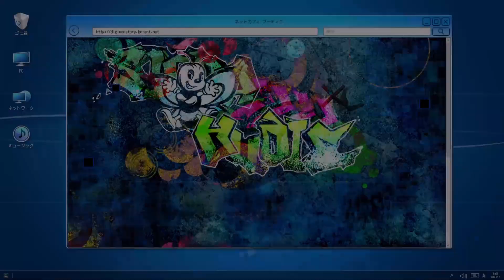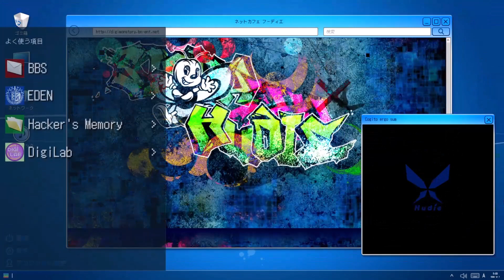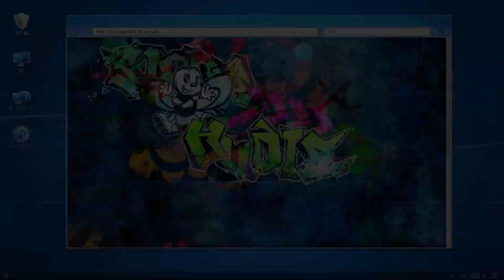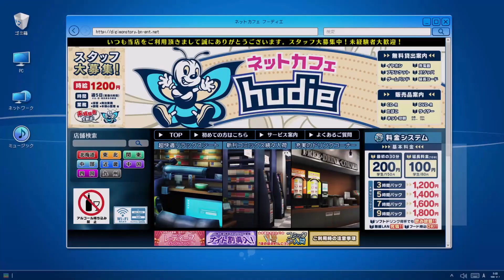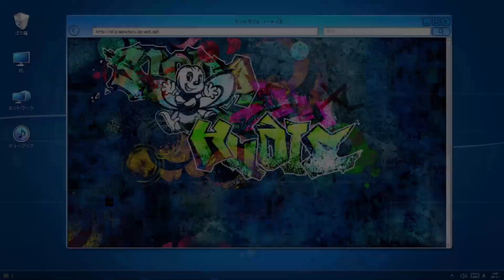Digimon Hacker's Memory #39 Ghost Girl Gon Got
We have some exclusive content over there as well as community drawing sessions!